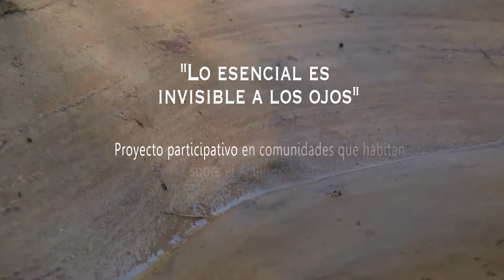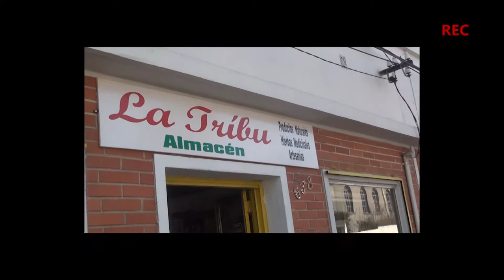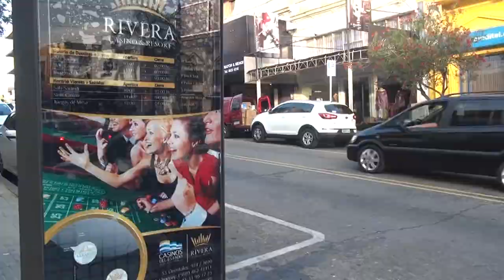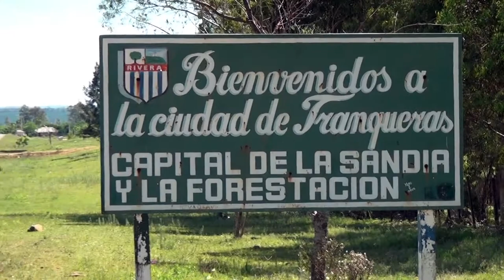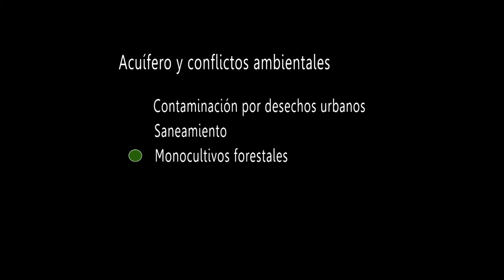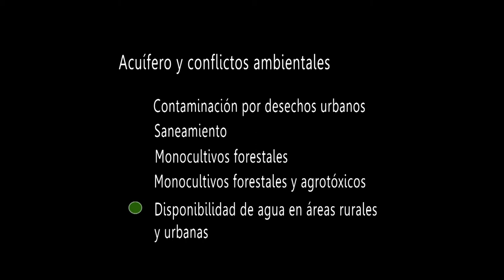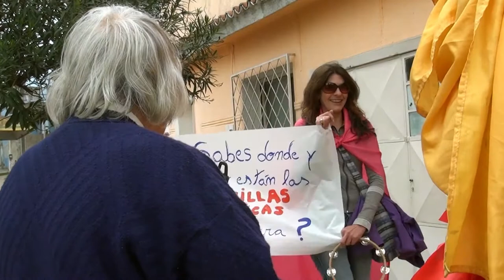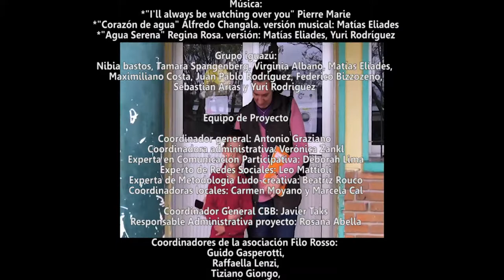Lo esencial es invisible a los ojos 2012-2014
Video de la segunda fase de Lo Esencial es Invisible a los Ojos, proyecto para la recuperación de culturas locales y la gestión sostenible del Sistema Acuífero Guaraní.